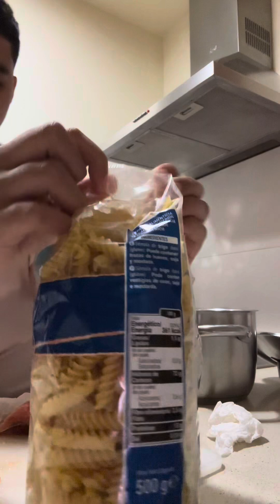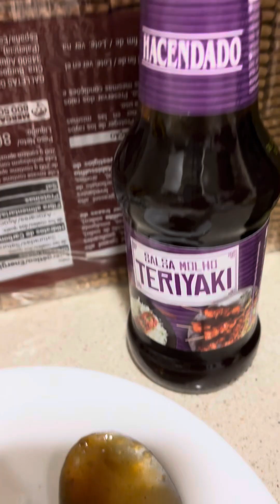Vlog de mes 3semaine en espagne (j’ai filme que de jour car je profitait en famille